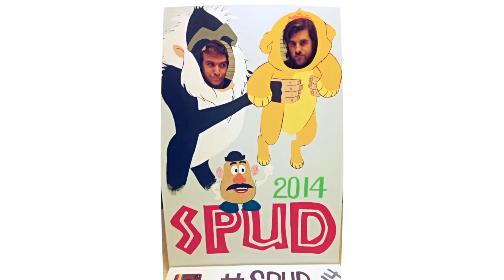SPUD 2014 Wrap Up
Norman North SPUD Week has once again overcome expectations and surpassed last years total.